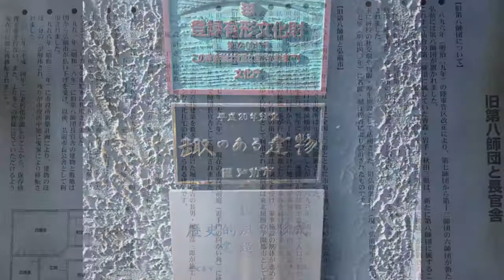弘前公園前店/Hirosaki Koen-mae/STARBUCKS/JAPAN/日本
My name is SUTABAKA and I'm the Starbucks Traveller!!
I am from Hyogo Prefecture, Japan.

I am on a journey to visit Starbucks stores around the world, as well as to stores around Japan.

My dream is:
1.  To go to every country that has Starbucks
2.  To spread the excellence of Japan’s Starbucks abroad
3.  To spread the excellence of Starbucks in places around the world to Japan, as well as to other countries
4.  To visit the over 5,000 Starbucks stores around the world
5.  To visit more Starbucks shops than any other Japanese person

It would make me happy to become the bridge that communicates the excellence of different Starbucks to people all over the world.

☆Starbucks’ Achievement of National Domination☆
2/12/2012 Achievement of National Domination

☆1/1/2016 6:00A.M. ☆
First customer of 2016 at the world’s first Starbucks at Pike Place.

☆Number of stores visited by country☆ 6/26/17, present-day
Japan: 1,337 stores (includes non-public stores)
Korea: 179 stores
China: 220 stores
Taiwan: 112 stores
Hong Kong: 71 stores
Macao: 10 stores
Vietnam: 17 stores
Cambodia: 5 stores
Thailand: 42 stores
Malaysia: 35 stores
The Philippines : 42 stores
Singapore: 78 stores
Indonesia: 19 stores
Australia: 9 stores
India: 21 stores
The United States: 106 stores
Turkey: 11 stores
The Netherlands: 15 stores
Belgium: 14 stores
France: 16 stores
Luxembourg: 1 store
Germany: 11 stores
Poland: 11 stores
Portugal: 3 stores
Spain: 14 stores
Andorra: 1 store
Switzerland: 1 store
Monaco : 2 stores
Austria: 12 stores
Slovakia: 2 stores
The Czech Republic: 10 stores
Hungary : 3 stores
Bulgaria: 2 stores
Greece : 10 stores
Denmark: 11 stores
Norway: 4 stores
Finland: 7 stores
Total: 2,464 stores